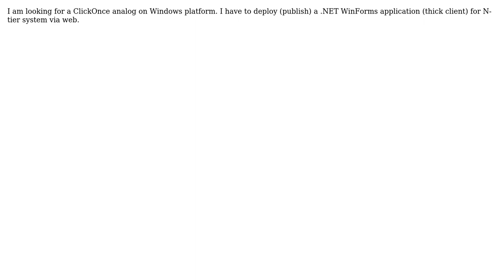Software Engineering: ClickOnce analog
With thanks & praise to God, and with thanks to the many people who have made this project possible! You are responsible for your own actions.